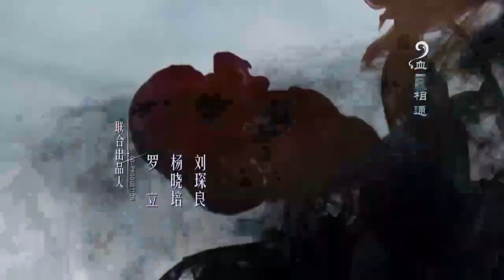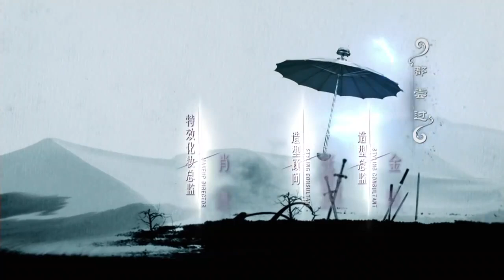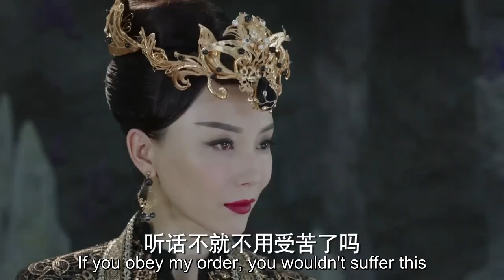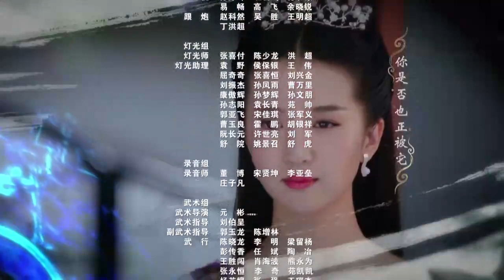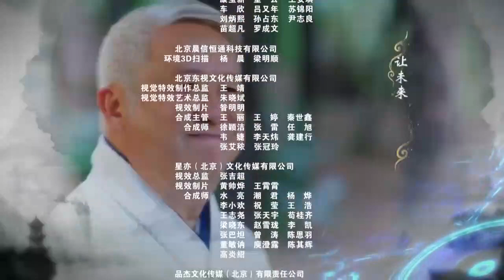ENG SUB Fighter Of The Destiny 38